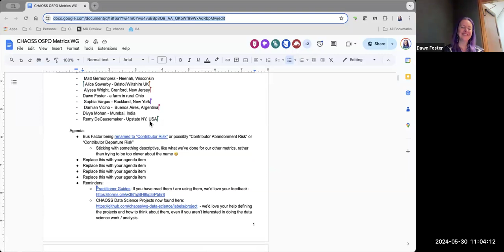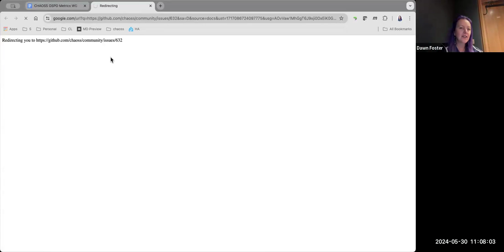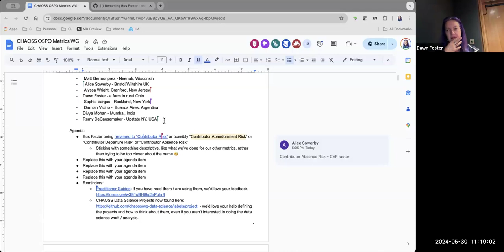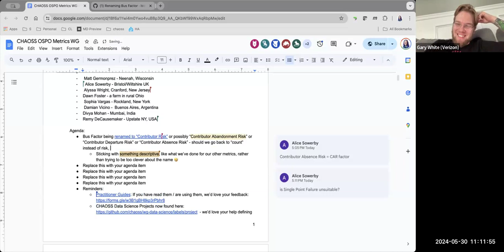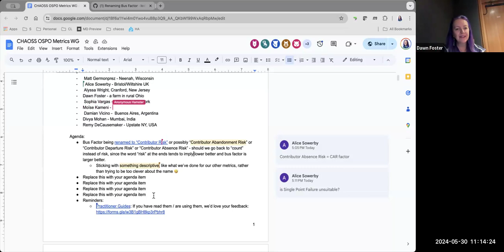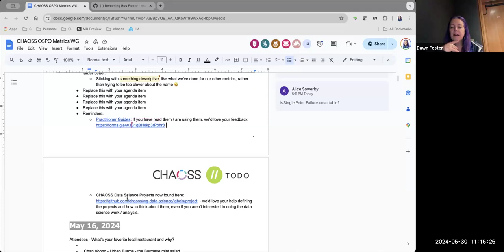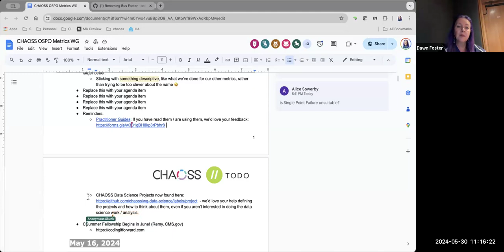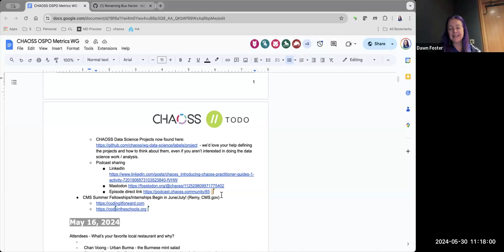CHAOSS OSPO Working Group Meeting, May 30, 2024